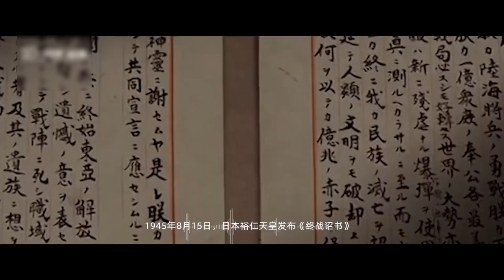【文化旅游】AI修复78年前中国民众欢庆日本投降 来源@人民日报